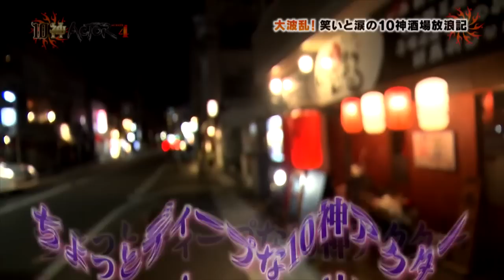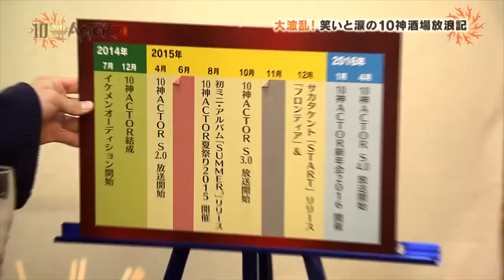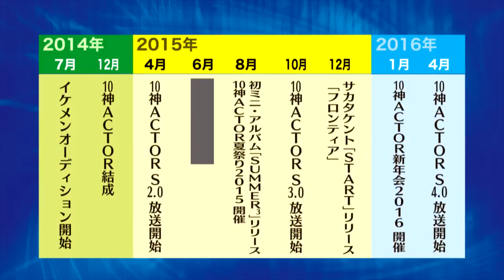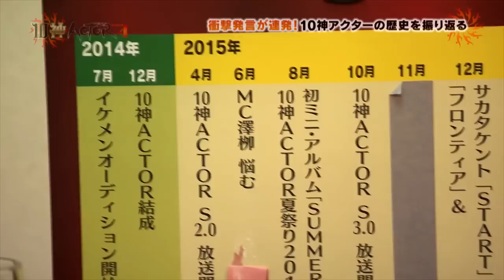10神アクターの歴史を振り返る!!さわりょうを救ったメンバーとは?? 10神酒場放浪記①【10神ACTOR S4.0】(2016.4.12. O.A.)